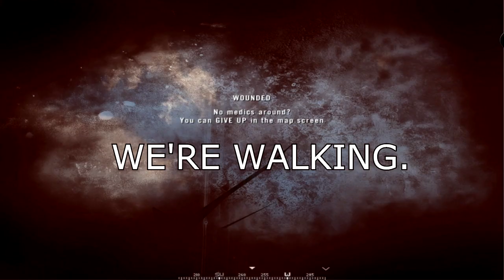Project Reality v0.973 - Land Rover Warfare